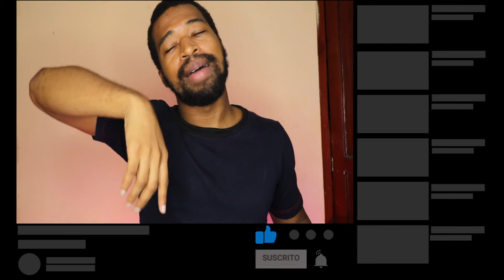ARO DE LUZ DE 21 PULGADAS ( aro de luz led ) | Review !! 🙀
Este video se trata de aro de luz de 21 pulgadas el review. Los aros de luz o ring light son una tendencia hoy en día, porque todos los  necesitamos para hacer videos de calidad. es otra opción a la aro de luz 18 pulgadas. tambien conocido como un aro de luz gigante. muy cool el aro de luz led

📷 EQUIPO:
⇢ Cámara : Canon t7i.
⇢ Programa para editar: Final Cut Pro.
⇢ Computador: MacbookPro 2017.